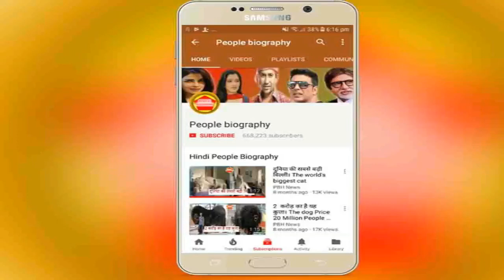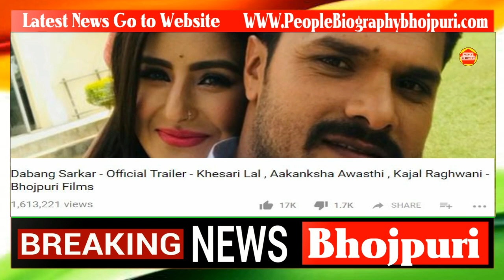आज की दबंग ख़बरें #50 खेसारी लाल की दबंग सरकार ने किया कमाल पवन सिंह का लुक वायरल। PB News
Credit And Thanks Pawan Singh khesari lal Kajal Raghwani Akshara singh Akansha Awathi
आज की दबंग ख़बरें #50 खेसारी लाल की दबंग सरकार ने किया कमाल पवन सिंह का लुक वायरल। PB News कृपया धयान दे : इस यूट्यूब चैनल का मकसद आपको भोजपुरी फिल्मो की न्यूज़ को पहुंचना है और कुछ नहीं इसके अलावा आपको कोई भी परेशानी है तो हमें इस मेल Id पर मेल करे हम आपका जवाब जल्द ही देंगे

see